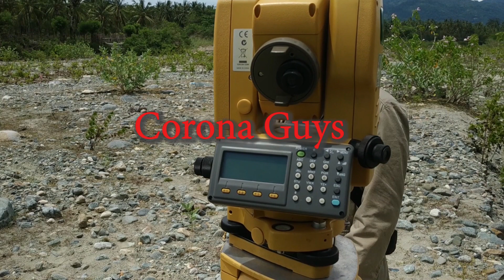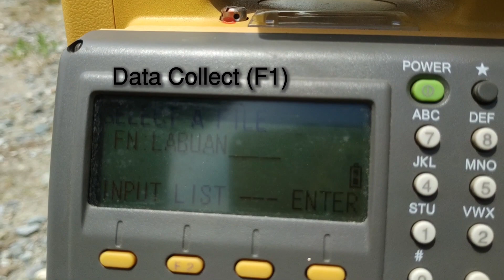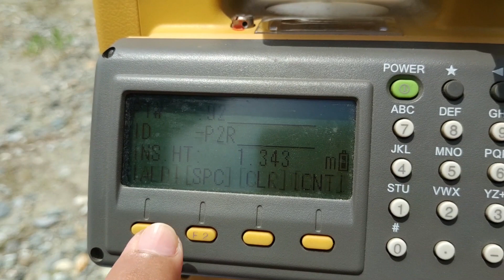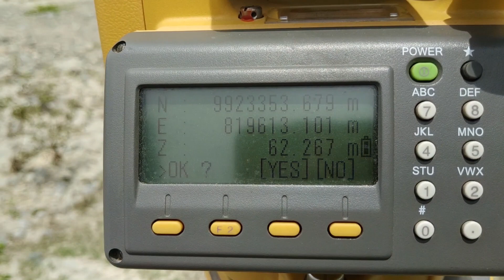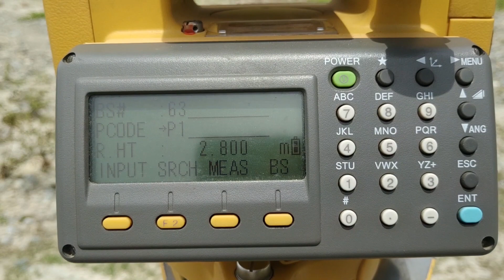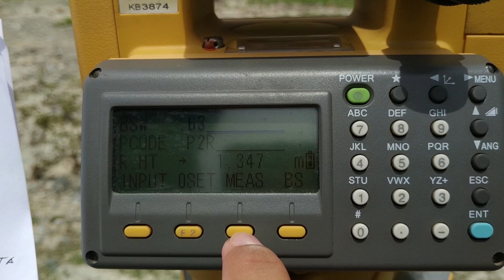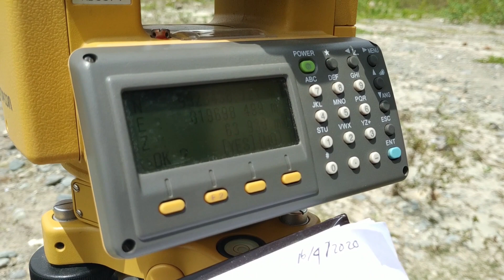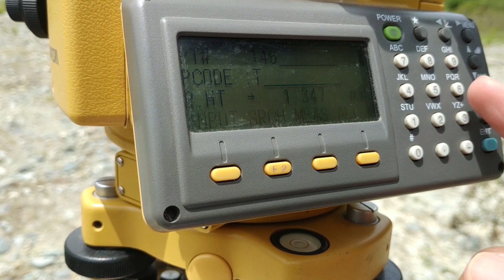Survei dan Pemetaan : Intro Total Station Topcon GTS-255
Ilmu ukur Tanah
Land surveyor
Sokkia, Topcon, GTS-255
Tutorial Total Station
Input PT#
Input BS#
Input FS/SS#